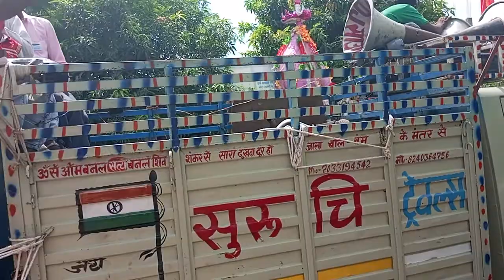Muslim bhaiyo ka tjiya & moharm#adarshanand